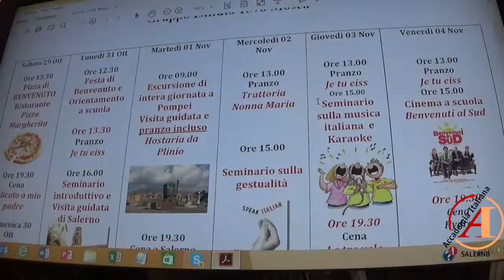Programma di Italiano a Salerno - Istituto 1576 - Mosca